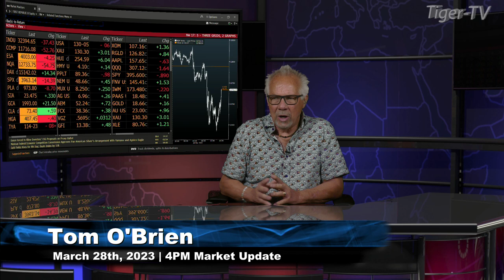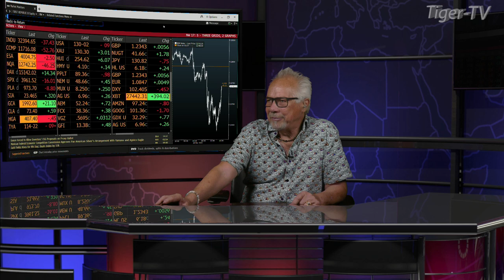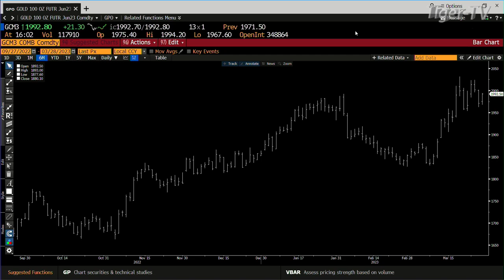March 28th, 4PM ET Market Update on TFNN - 2023